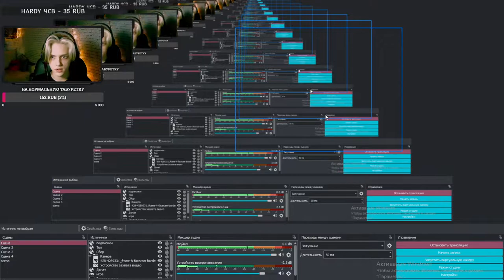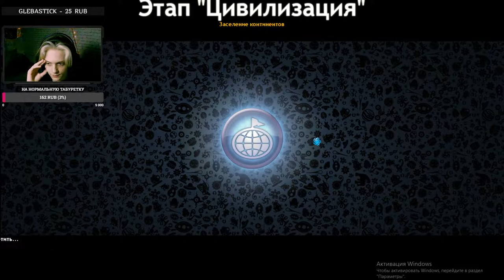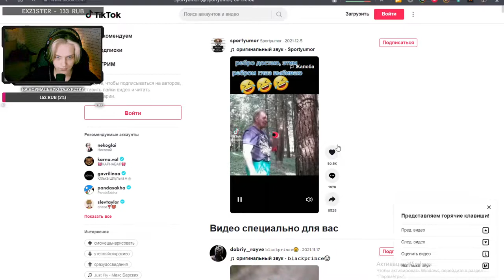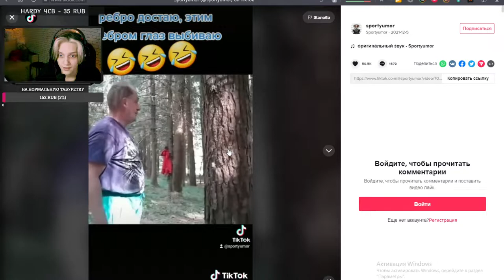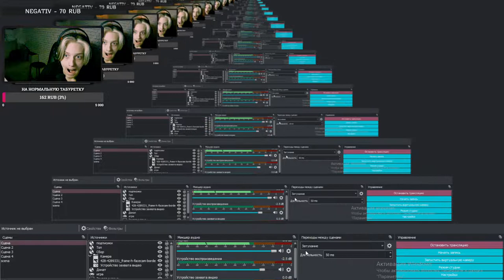SPORE Легендарное Прохождение Шпека!!! СТРИМ #4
-ИНФОРМАЦИЯ О СТРИМЕРЕ-
Привет, меня зовут Роман, мне 14 лет. На этом стриме я играю, логично.
Остальная информация ниже по описанию.

- Оценить канал - 10 руб.
- Заказать музыку - 5 руб.
- Реклама  - 20 руб.
- Модерка - 0 руб. (Она не продаётся, я сам выбераю кому выдать)

-ЗАКОНЫ ЧАТА- (3 Предупреждения = БАН)
1.Не оскорблять! (без оск в нике)
2.Не рекламировать!
3.Не спамить!
4.Не просить модерку!
5.Не писать КАПСОМ!